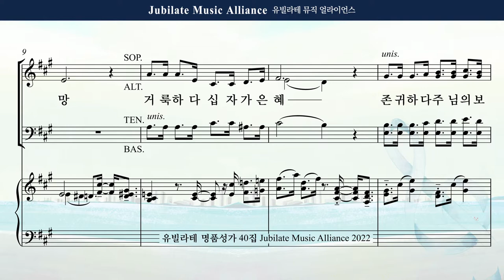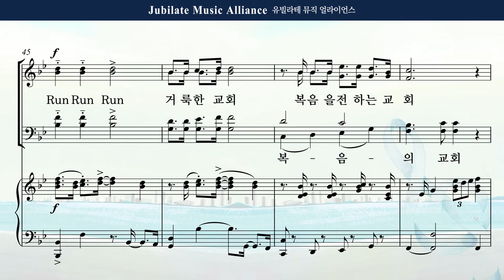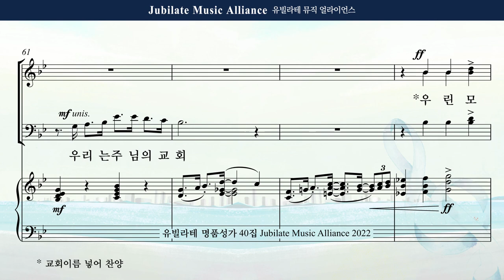[유빌라테 40집] 17. 박혜진 - Run Run Run Bass